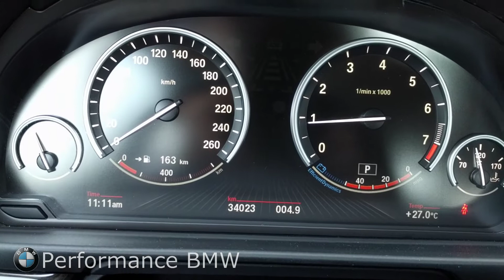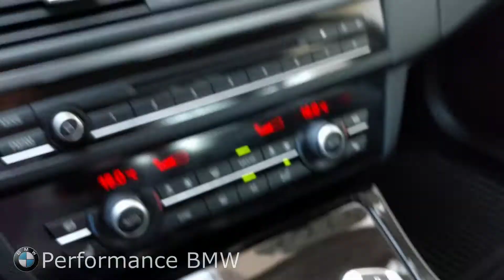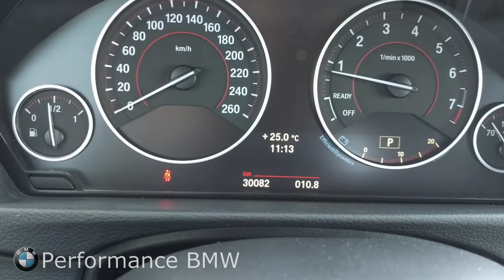2014 BMW 528i & 428i xDrive for Fahad walk-arounds with Chris Wawryka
Video made exclusively for Fahad by Chris Wawryka, sales professional at Performance BMW. Enjoy! Don't forget to call or text me to arrange an appointment for the test drive!